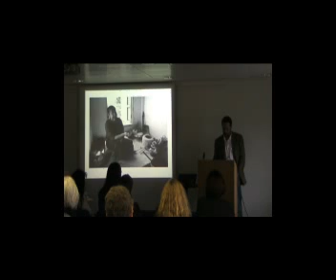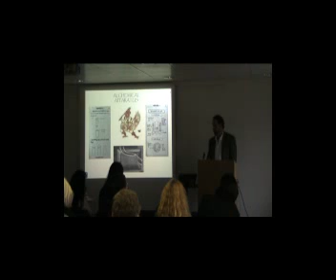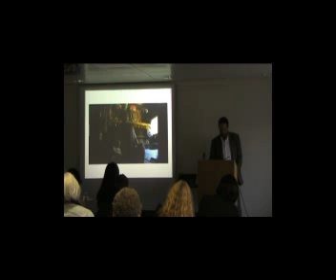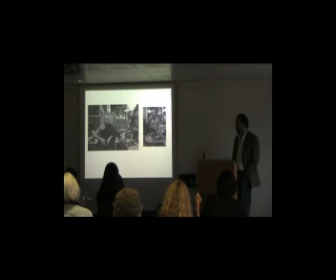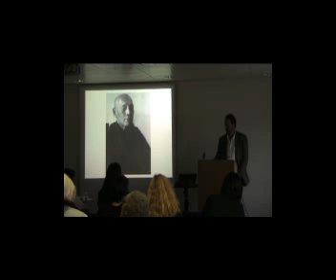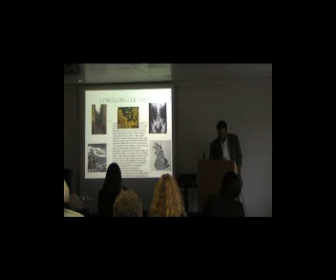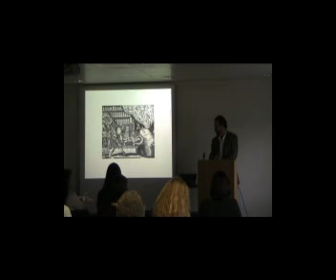Ian Baker. Potent Substances Conference. Part 3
Ian Baker Drinking the Milk of Dragons: Eating Mercury in Burma (Film and Presentation) Part 3